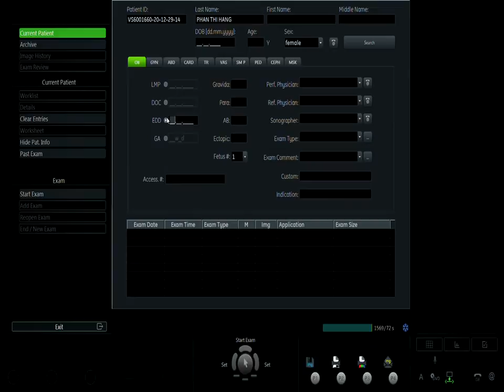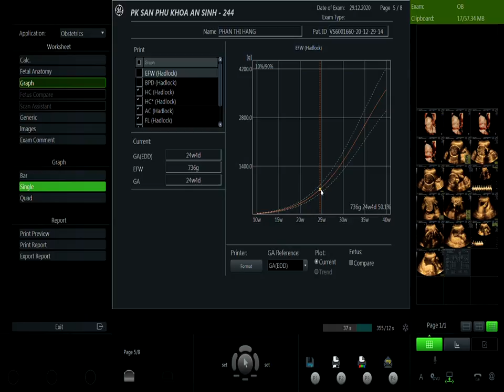PHAN THỊ HẰNG 30/12 V1